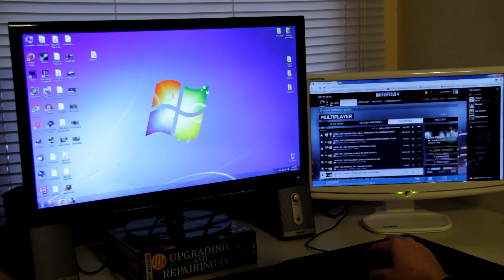Battlefield 4: How to Battlescreen Dual Monitor Setup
If your tired of using the small in-game minimap and want something bigger, you can setup the battlescreen feature on a second monitor. To do this you of course need a second monitor, but make sure you set the game fullscreen mode setting to "Borderless" so that when you alt tab, you don't tab back to the desktop or cause your second monitor to go black.

Once you change the "Fullscreen Mode" setting under video graphics. You can move your browser window over to the second monitor, launch a game, and hit "Battlescreen". You can also hit F11 to allow the window to go fullscreen, make the map even larger.

When your in-game, you can alt tab any time or simply hit the ESC button to go into the game menu which will allow you to move your cursor over to the second monitor. If your ever in the game menu, loadout screen or alt tabbed, the cursor can freely move to the second monitor, but once out of the menus with a gun in your hand, the cursor won't drift over to the second monitor.

I personally don't use this much anymore. I find myself looking at the smaller mini map more often than the larger battlescreen. The small mini-map doesn't bother me much, but for some people its a little too small.

Now in Battlefield 3 you were able to enlarge the minimap a bit, but battlefield 4 doesn't have that option. Not sure why they didn't incorporate it.